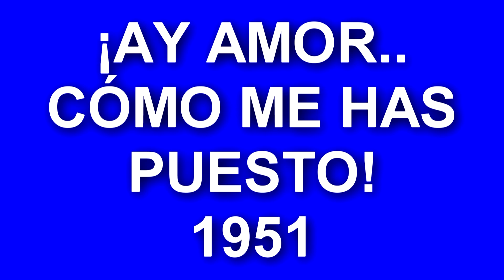Películas de ciclismo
Hola, en este video les traigo una lista de las películas más populares que se centran en el deporte del ciclismo (Conducir y correr con bicicletas). Desde Toto Tours Italy (1948) hasta Tour de Pharmacy (2017).